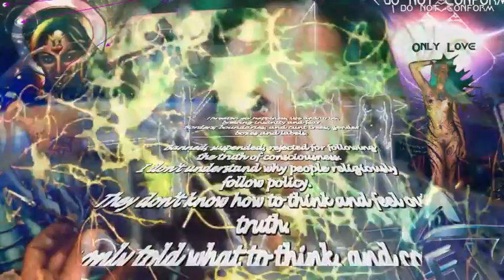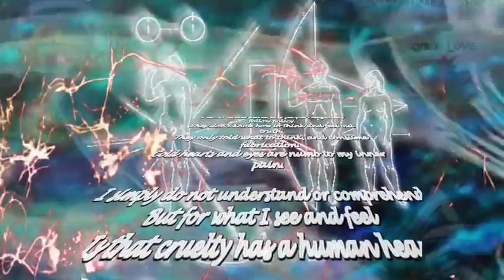People have the knife to my throat by ideology in policy.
My life on this hellish planet looks for utopia.

Openness, transparency, love and understanding.

I never understood the culture of this humanity.

Enwrapped in pungent secrecy and selective privacy.

Individual Freedom of speech overridden by authoritive surveillance.

Authoritative abuse and "or else" threats that suppress truth.

Threaten my happiness, life and to be, brewing insanity and fear.

Borders, boundaries, and cunt trees, gender boxes and labels.

Banned, suspended, rejected for following the truth of consciousness.

I don't understand why people religiously follow policy.

They don't know how to think and feel out truth.

They only told what to think, and consume fabrication.

Cold hearts and eyes are numb to my inner pain.

I simply do not understand or comprehend

But for what I see and feel

Is that cruelty has a human heart

Jealousy has a human face

Why fear the truth, truth may hurt but lies kill.

Cover-ups can never bury the truth.

You can take my life or drive me to suicide.

But you can never take away my dream and creativity.